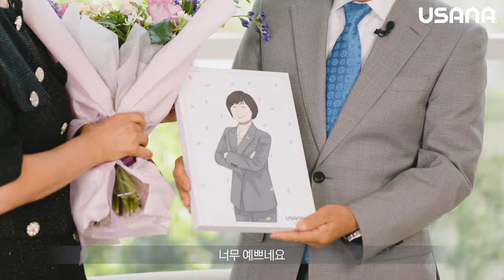2023 어워드 나이트 - 다이아몬드 디렉터, 강영심 & 정영진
2023 어워드나이트의 감동의 순간

다이아몬드 디렉터, 강영심 & 정영진 사장님의
감동의 순간을 영상으로 만나보세요✨

강영심 & 정영진 사장님만의 특별 인터뷰
'엄마의 마음으로 전하는 유사나의 가치'의
더욱 진솔한 이야기, 지금 바로 시작합니다.